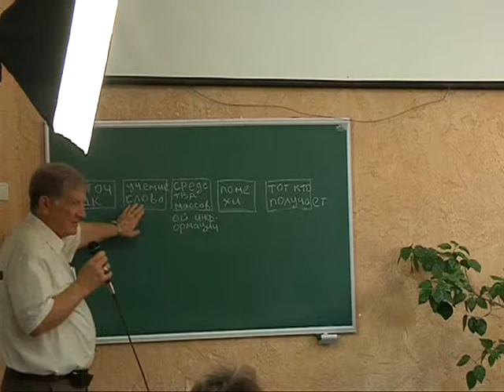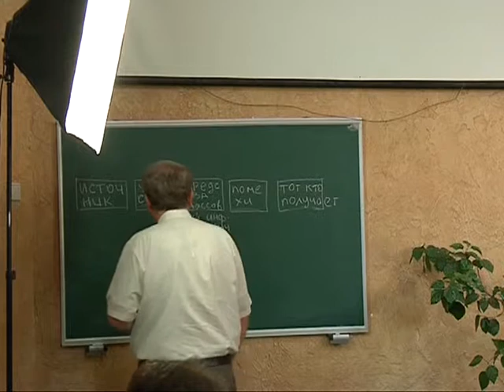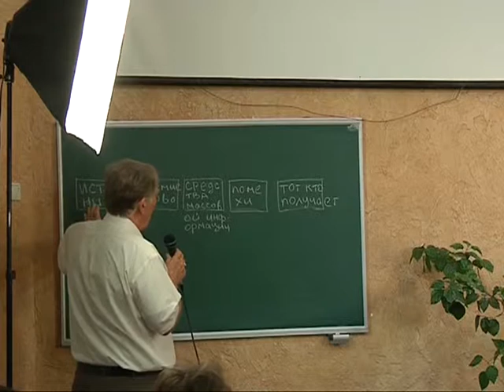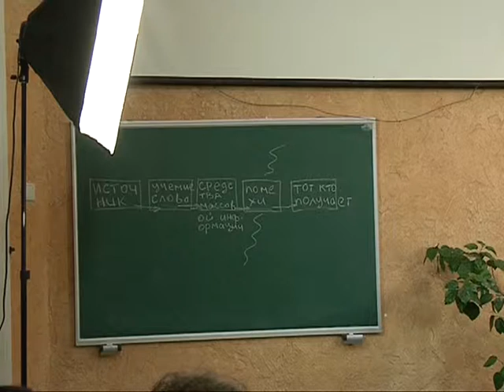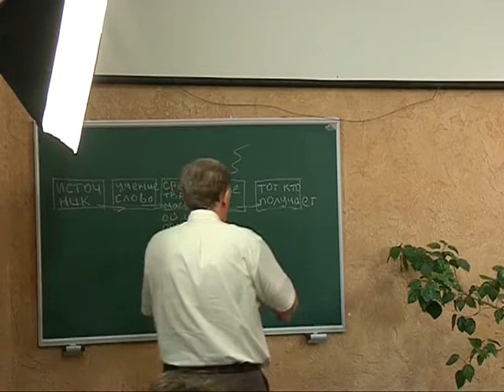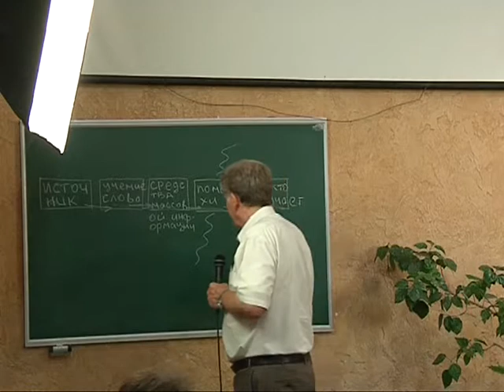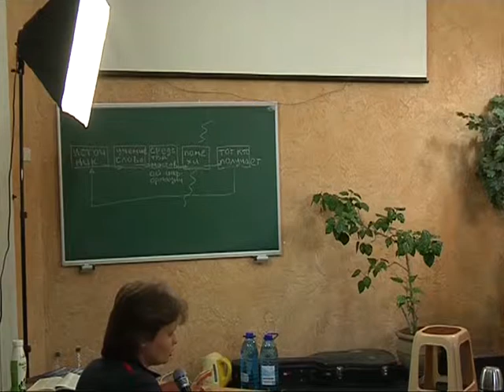МЕБИ Давид и Шери Келлер "Праздники Господни" Урок 12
Давид и Шери Келлер  "Праздники Господни"  Урок 12